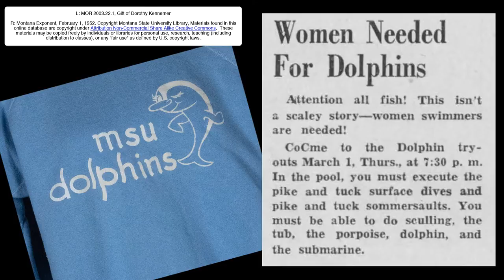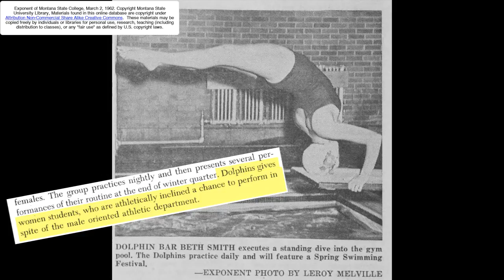Stories Behind the Objects | Montana State University's Dolphins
Take a close-up look at a Museum of the Rockies artifact in 5 minutes or less!

Before Title IX opened doors to varsity sports for women, their options for athletics were limited. Explore the story of one of the more unique sports options for women at Montana State University.